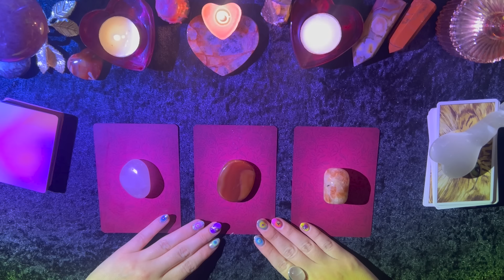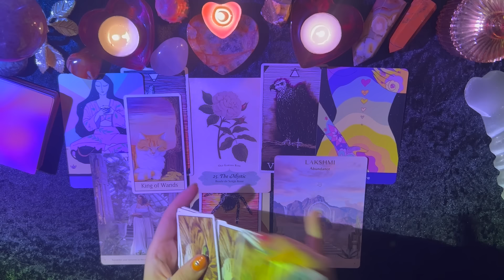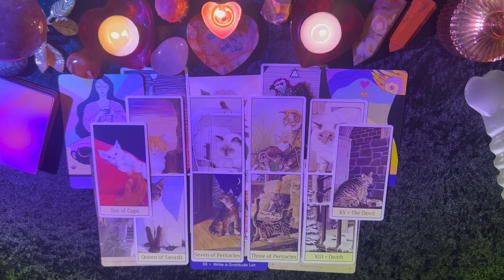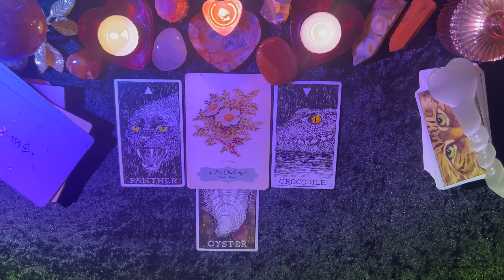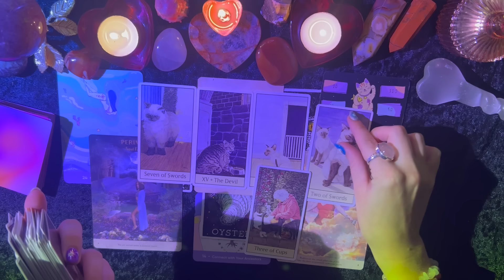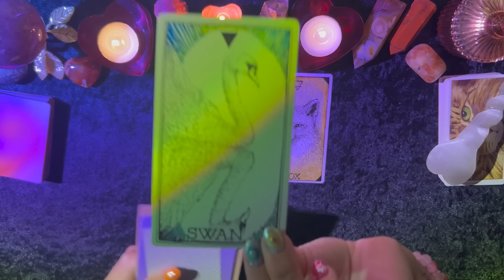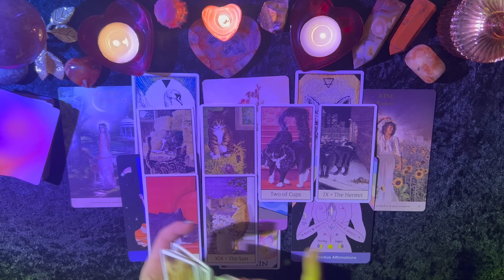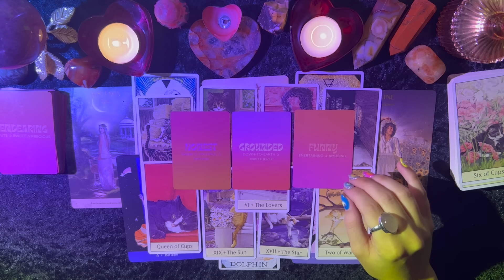🥵 What Does Your Crush Find Attractive About You? 🌹💖 Pick A Card Love Tarot Reading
Welcome! 🐯 In this reading we find out what your person (any romantic interest in mind) finds attractive about you... what are they attracted to? what do they notice about you & love? Enjoy besties 🔮✨

This is a general energy reading so please discern which parts resonate with you & don’t let the rest take from you!
🫶 DECKS I USE:
If you are inspired by any of the cards I use, and purchase any of my recommendations I will receive a small commission - thank you so much for using my link!

💞 Thank you to everyone who has shown their support. It helps this channel so much & I am super grateful, you guys are the best!

While tips/donations are not necessary, if you would like to show some love to this channel you can do so by leaving a tip, or purchasing from my Wishlist.

🎁 Amazon Wishlist:

NOW TAKING PRIVATE READING BOOKINGS 🌟✅
I'm excited to read for you!

🌅 TIMESTAMPS 🌅
00:00 Intro
01:00 1. Rosequartz
17:17 2. Carnelian
35:45 3. Sunstone

Please beware of scammers or people pretending to be me, I will never reach out to you first for a reading on any social media platform‼️